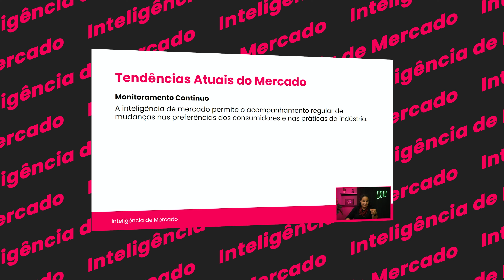Curso Inteligência de Mercado [TRAILER]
Descubra a importância dos KPIs e como eles podem aprimorar suas estratégias de negócios neste vídeo apresentado por Rosângela Martins, especialista em marketing. Nesta aula gratuita do curso Inteligência de Mercado, você terá acesso a um conteúdo valioso sobre como identificar e utilizar os KPIs corretos para otimizar suas decisões empresariais. Ideal para empreendedores e profissionais de marketing que buscam excelência em suas práticas.

Não deixe de conferir o curso completo para impulsionar ainda mais o seu conhecimento e suas habilidades.